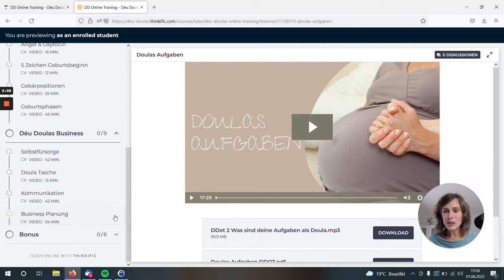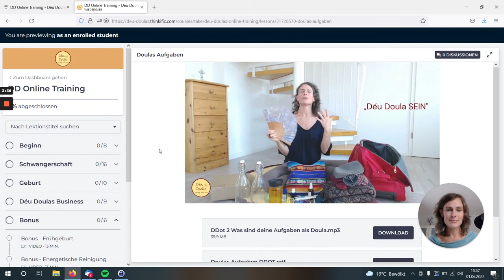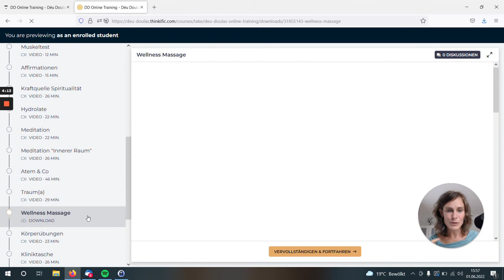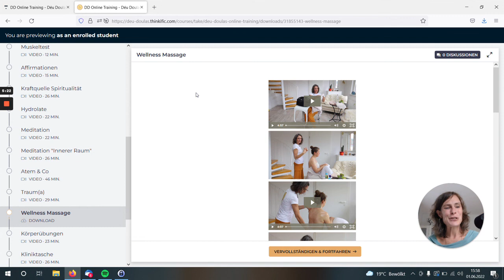Déu Doulas Online Video Training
Wenn Du spirituelle Doula werden möchtest, Mama bist und zeitlich sehr eingespannt, ist dieser Online Videokurs genau das Richtige für dich.
In diesem 15 stündigen Kurs lernst du alles was du brauchst, um als spirituelle Doula Frauen und Familien emotional begleiten zu können.
Ich gebe dir einen kurzen Einblick in den Kursinhalt, die Videos, die Audios, Meditationen, das Kursmaterial/die Pdfs, um dir ein Gefühl zu geben.

Wenn du dann Lust bekommst an diesem Format teilzunehmen, schaue gerne auf dieser Webseite nach, wann der nächste Kursstart ist.

Ich freue mich, dir bei deinem gratis Kennenlerntreffen begegnen zu dürfen und gemeinsam zu schauen, ob ich die Richtige "Geburtsbegleiterin" für deine Doula Geburt bin.

Aboniere gerne meinen Kanal, folge mir in den sozialen Medien und ganz besonders lade ich dich zu meinem Podcast ein.